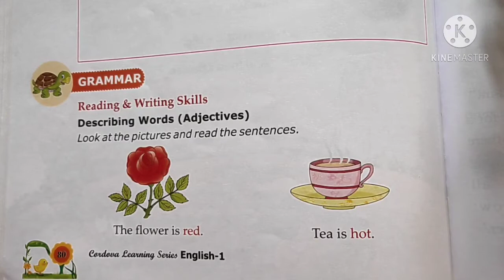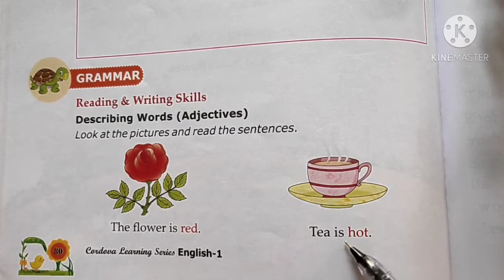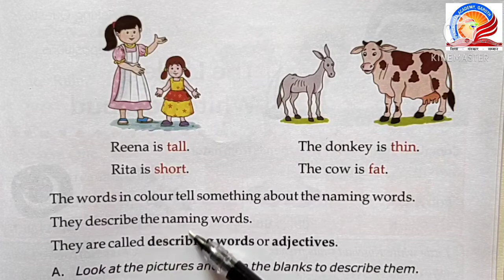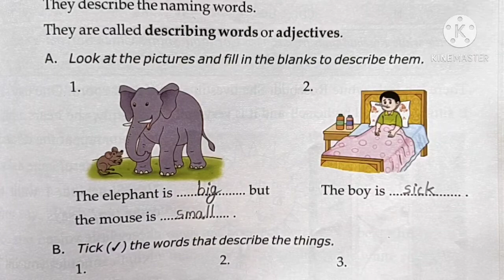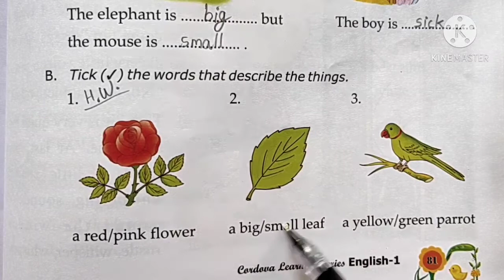Class 1 English Part 42